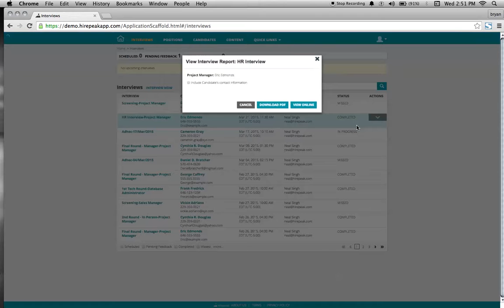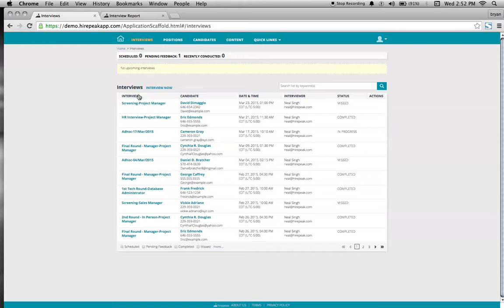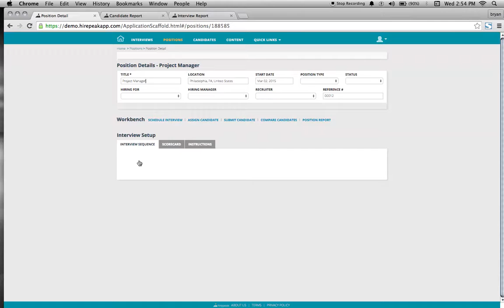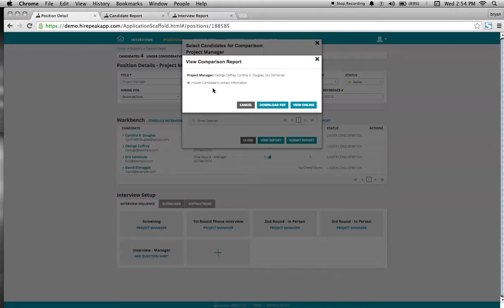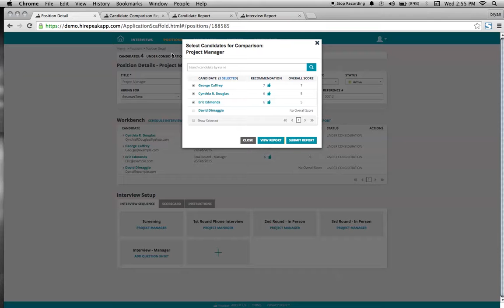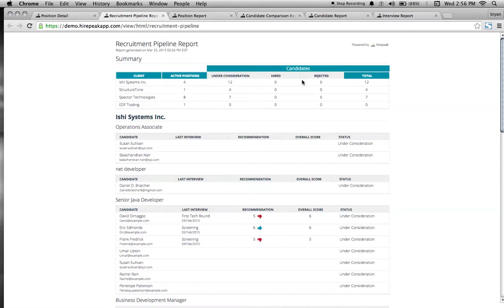Software Training Tutorial Produced & Narrated by Bryan Moran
Software Training Tutorial Produced & Narrated by Bryan Moran for a consulting project